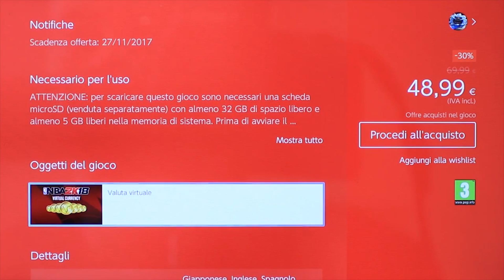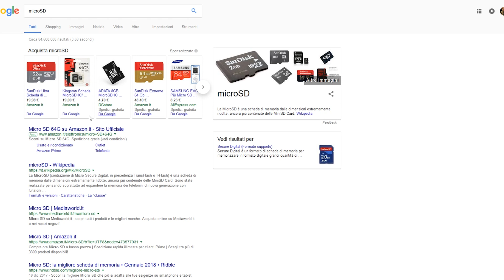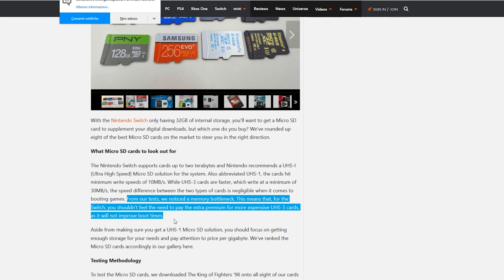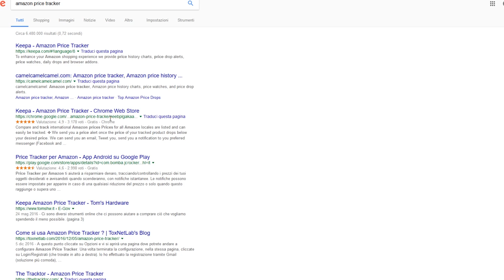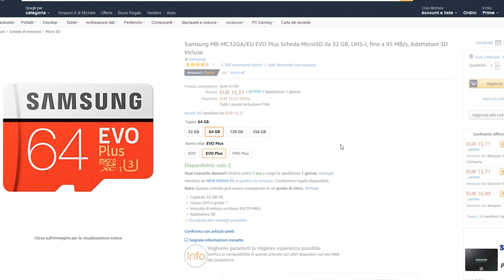Tutorial Nintendo Switch: Come scegliere la migliore microSD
"Nintendo Direct E3 2019 - la MIGLIORE conferenza di questo E3"
Ciao a tutti dal Poro Michele!
Ho visto che in molti chiedete qual è la migliore microSD per Switch... beh in questo video troverete sicuramente una risposta! A presto!

Alla prossima!